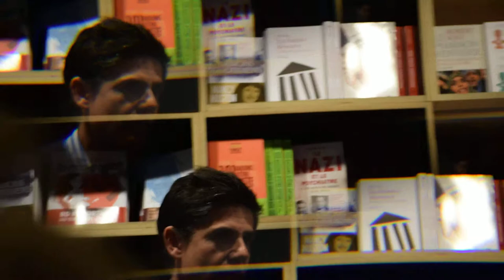Guy Birenbaum, dépression passagère